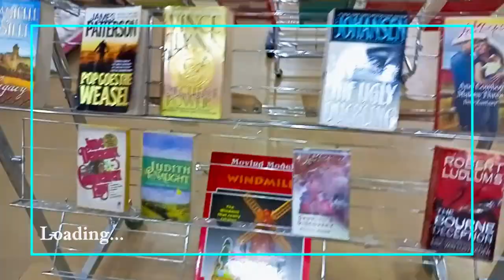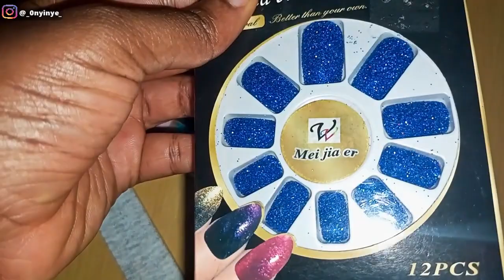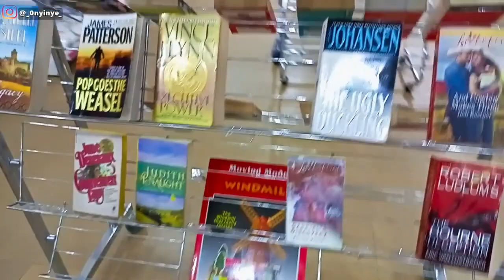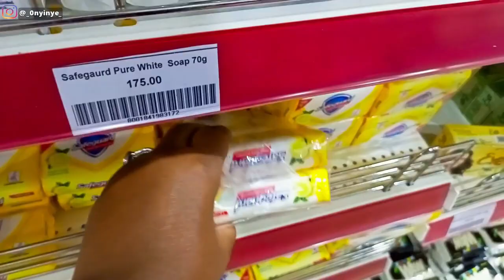Life in Anambra state #1| IPOB Sit-at-home, Street food,BTS Content creation, Mini grocery shopping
Hey guys, This is a Life in Anambra state, Nigeria vlog, about IPOB SIT-AT-HOME order in The South Eastern part of Nigeria, Street food in Anambra, Behind the scenes of me creating content for YouTube, Mini shopping & Cooking!

If you Love Family / Lifestyle Videos, this is the channel for you!

I use PiggyVest to save & invest securely. Sign up with my link and get ₦1,000.00 to start your own savings journey

*FAQ
*What camera do you use? Canon EOS M50
*What editing software? Cyberlink Powerdirector 365
*What mic do you use? Lapel Microphone Lavelier clip